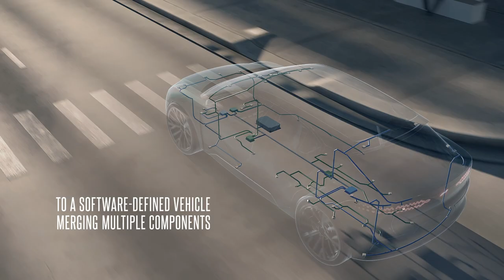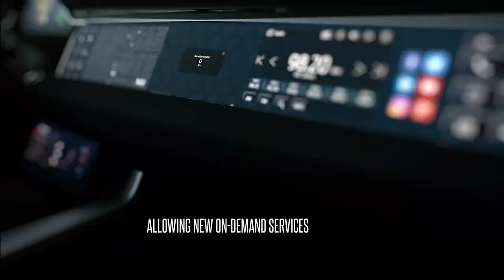Plastic Omnium Film Op n Soft